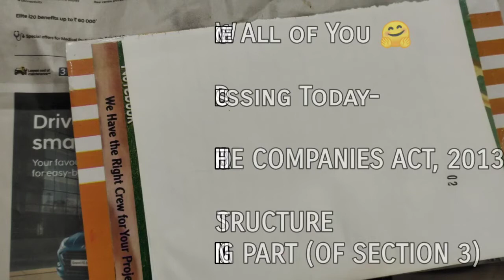A Golden Advice While.. | Companies Act, 2013 | Formation and Types of Co. | Bare Act Analysis 👍🌻